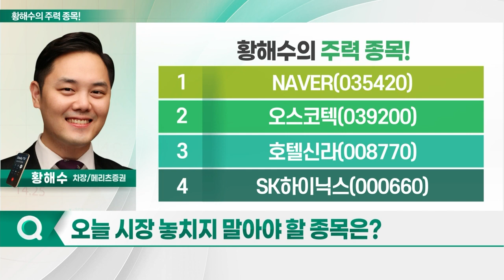NAVER, 오스코텍, 호텔신라, SK하이닉스_황해수의 주력 종목 (20230825)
1. NAVER(035420)
2. 오스코텍(039200)
3. 호텔신라(008770)
4. SK하이닉스(000660)

NAVER(035420)
- 하이퍼클로바X 서비스 시작
- 장기 성장 모멘텀 확보
- 하반기 실적 개선 지속 전망
- 커머스 매출 및 자회사 수익성 개선
- 전 사업 부분에서 고른 성장세
- 해외 중심 사업 확장 전략

- 中 단체관광객 귀환 따른 최대 수혜 예상
- 2Q 호실적 기록… 하반기 지속 전망
- 호텔 및 면세 사업부 외형 성장 전망
- 높은 수익 구조 지속